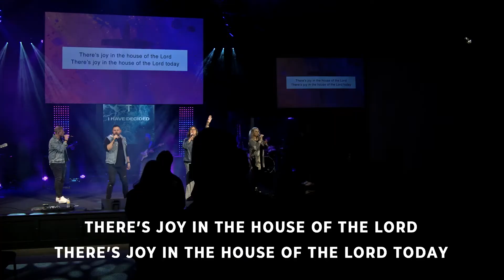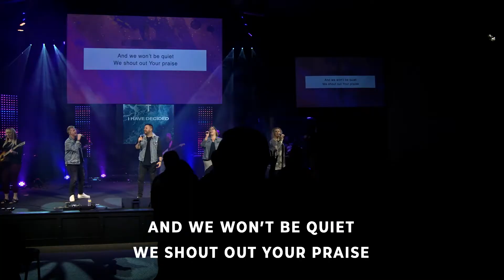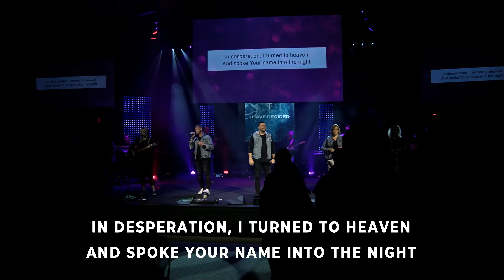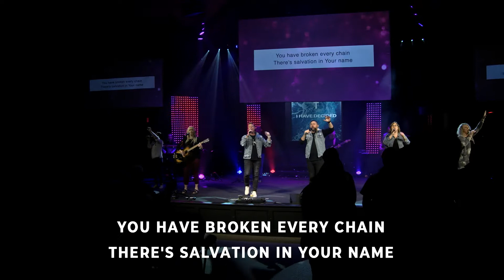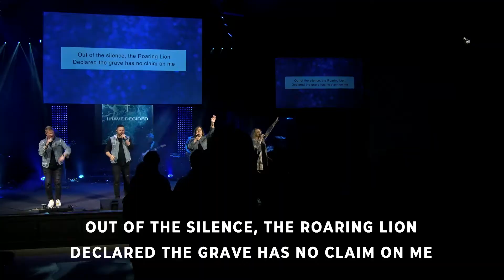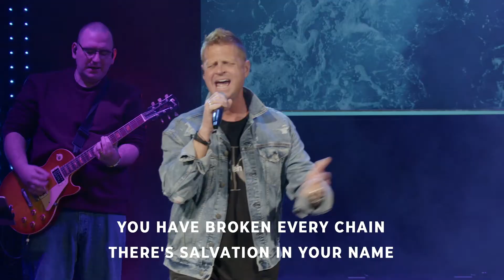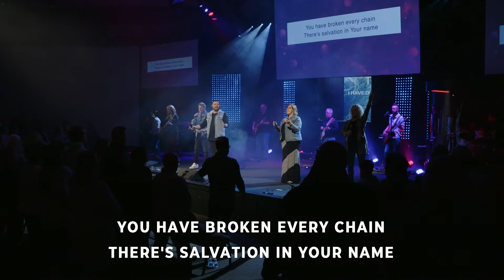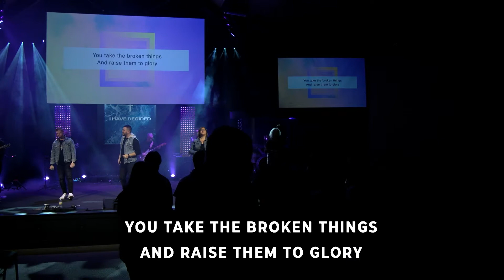Worship Experience 3-20-22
Thank you for checking out Woodlawn Church’s Online Campus.